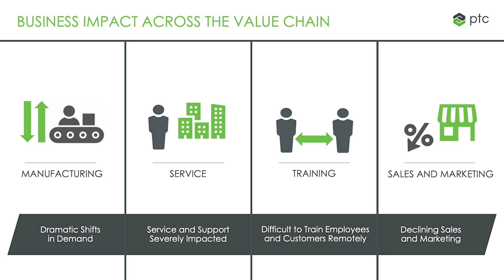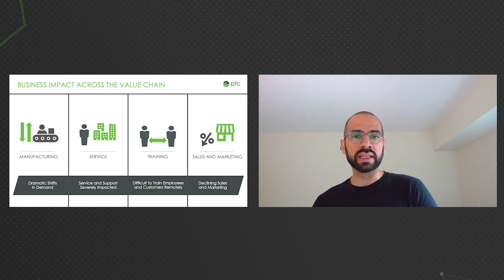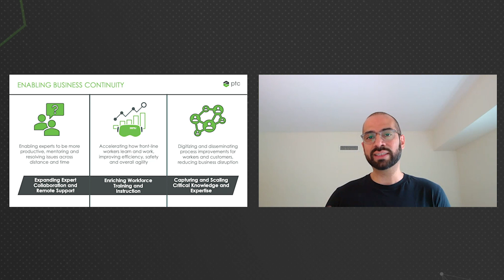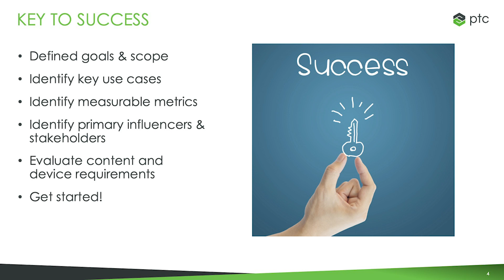Augmented Reality For Business Continuity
Mark Sage, Executive Director of THE AREA speaks with Umar Arshad, Head of Growth for AR Products at PTC, about leveraging augmented reality to maintain business continuity and build resiliency.